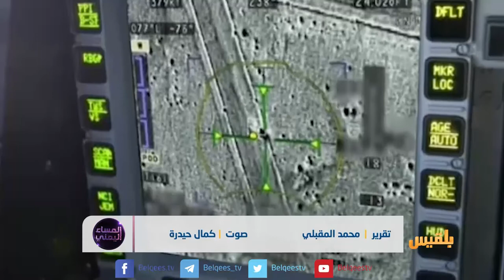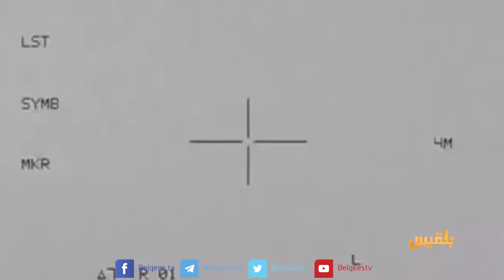التحالف وسياسة الأرض الهشة | تقرير: محمد المقبلي